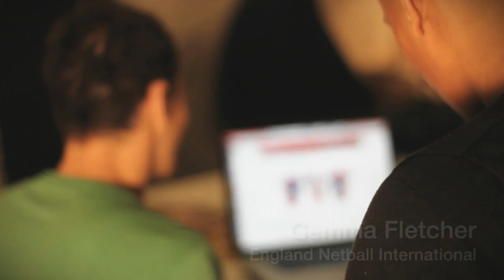VIPER 10 Sportswear - Official Video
VIPER 10 is a multisportswear brand, supplying playing kit and leisurewear for Club, Schools and Universities. VIPER 10 provides teams with a unique offering:
- 4 Week Turnaround
- 3D Kit Designer
- Any Design can be created for you by our team of in-house designers
- Logos are included FREE OF CHARGE on all playing kit

The V10 Family includes Rugby World Cup Winner Lewis Moody and England Netball stars Pamela Cookey, Gemma Fletcher and Geva Mentor.